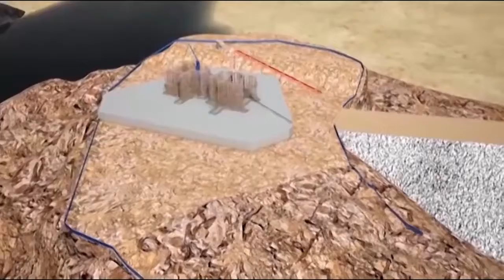TIMELAPSE OF MAKING STATUE